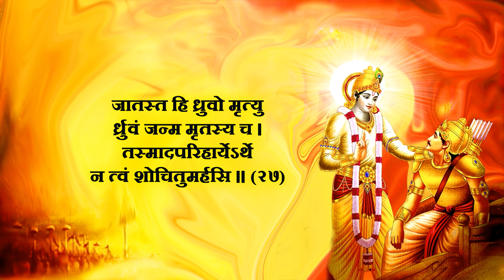Shrimad Bhagavad Gita Adhyay 2 Shlok #27 || Geeta Saar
श्रीमद्भगवद्गीता सार अध्याय 2 श्लोक #27 || Shrimad Bhagwad Geeta Adhyay 2 Shlok   27  || Geeta Saar

श्रीमद्भगवद्गीता सार अध्याय 2 श्लोक #27 || Shrimad Bhagavad Gita Adhyay 2 Shlok   27  || Geeta Saar

for purchase bhagwat geeta

this channel is dedicated to serve devotional , technical, educational and  self development contents